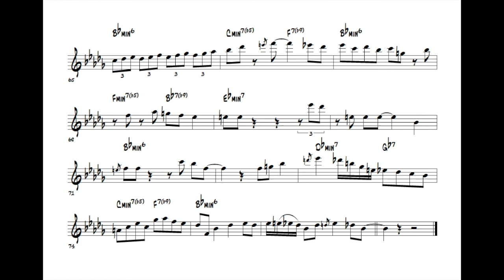Kenny Burrell: "Birks' Works" | Transcription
Kenny Burrell's guitar solo on Dizzy Gillespie's "Birks' Works"

From Kenny Burrell and Art Blakey's album "On View at the Five Spot Cafe" (1959)

Kenny Burrell (guitar)
Art Blakey (drums)
Tina Brooks (tenor saxophone)
Bobby Timmons (piano)
Ben Tucker (bass)